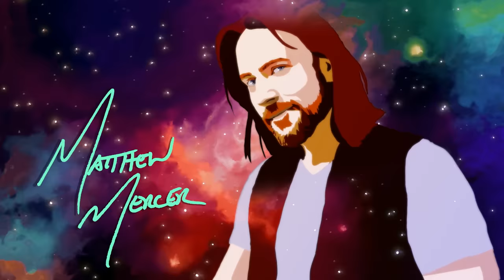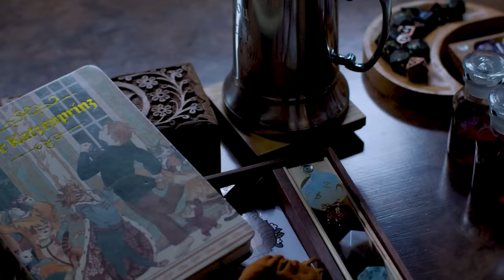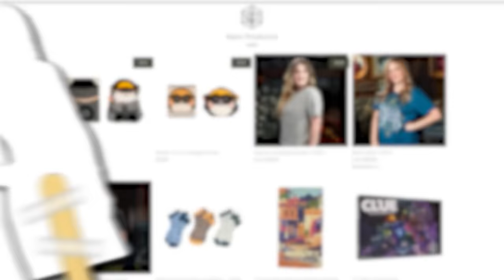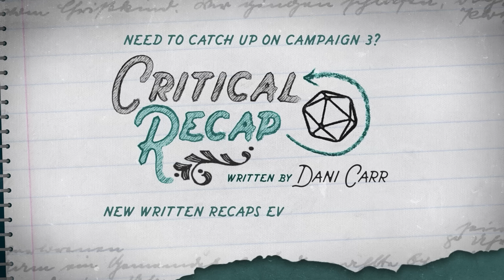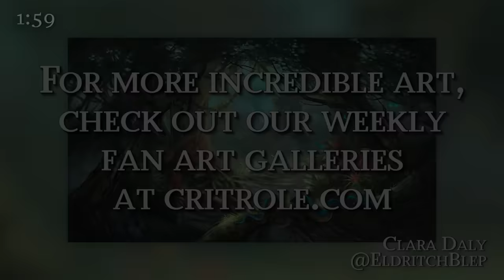The Aurora Grows | Critical Role | Campaign 3, Episode 49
Bells Hells travel the aurora-filled skies of the Hellcatch Valley, concocting plans and gathering allies as the days tick down to the apogee solstice...

Watch Critical Role Campaign 3 live Thursdays at 7pm PT To join our live and moderated community chat, watch the broadcast on our Twitch channel.

Twitch subscribers gain instant access to VODs of our shows like Critical Role, Exandria Unlimited, and 4-Sided Dive. But don't worry: Twitch broadcasts will be uploaded to YouTube about 36 hours after airing live, with audio-only podcast versions of select shows on Spotify, Apple Podcasts & Google Podcasts following a week after the initial air date. Twitch subscribers also gain access to our official custom emote set and subscriber badges and the ability to post links in Twitch chat!